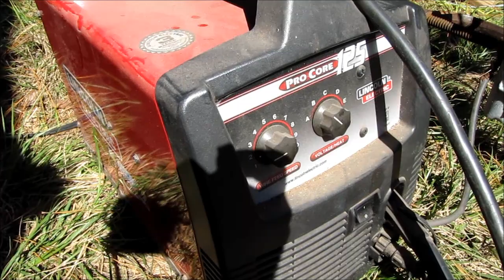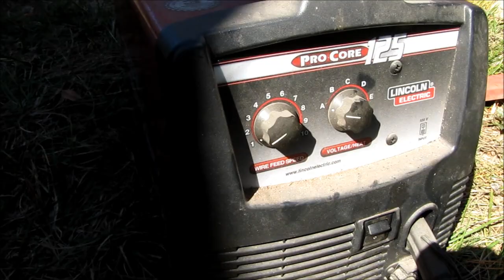Working on the chicken yard gate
Working on a tube gate so the chickens can not jump out.